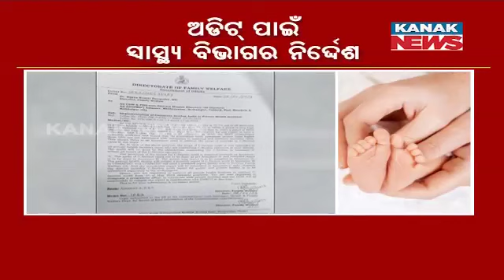State Health Dept Writes For An Audit Over Rise In Caesarean Delivery In Private Hospitals